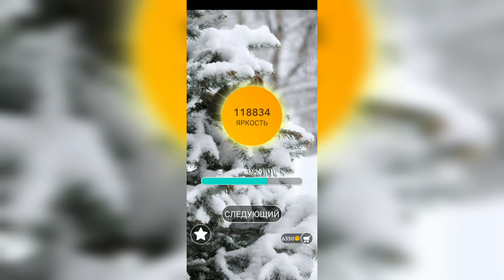Word / Слово Крест: Поиск русского кроссворда / Уровень 2723